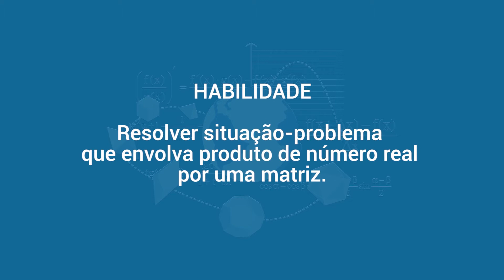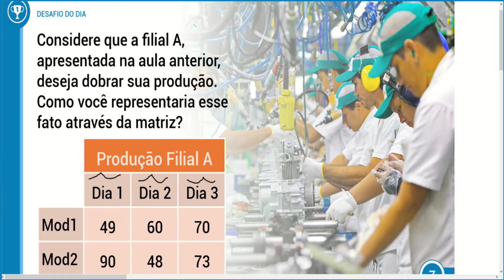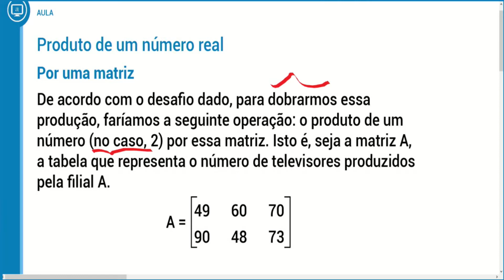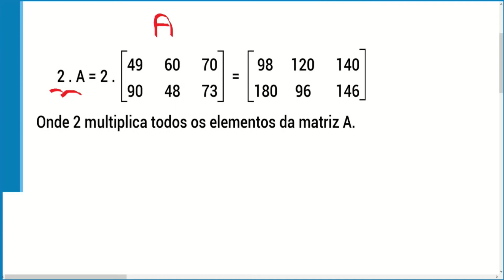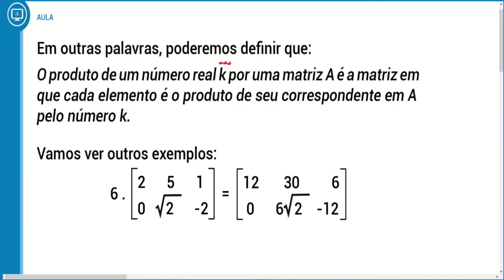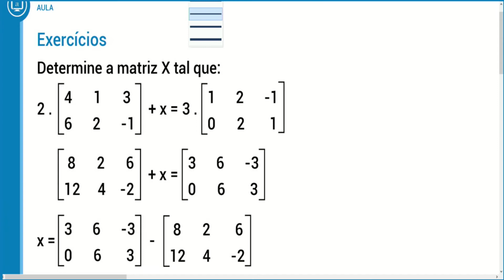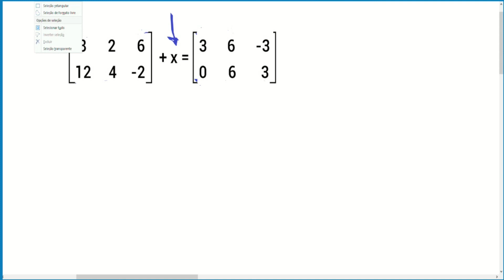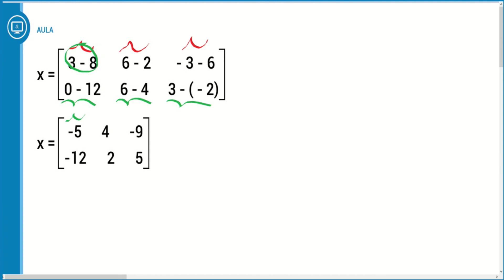2017 - EJA 1ª Fase - 1º e 2º ano - Matemática - Aula 11 - Parte 01 (VESPERTINO)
2017 - EJA 1ª Fase - 1º e 2º ano - Matemática - Aula 11 - Parte 01 (VESPERTINO)